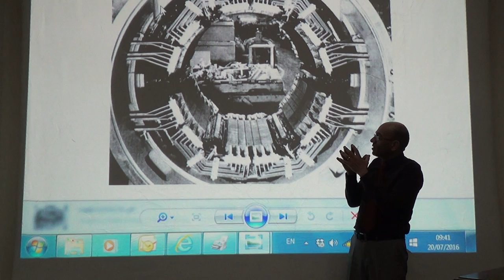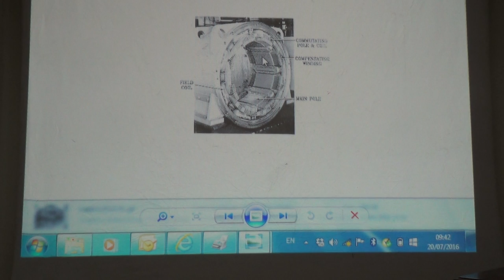Photographs of the Compensating Windings used in DC Machines, 20/7/2016